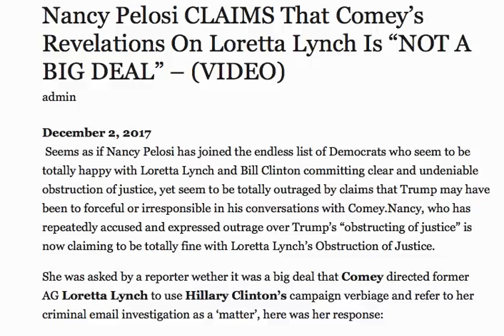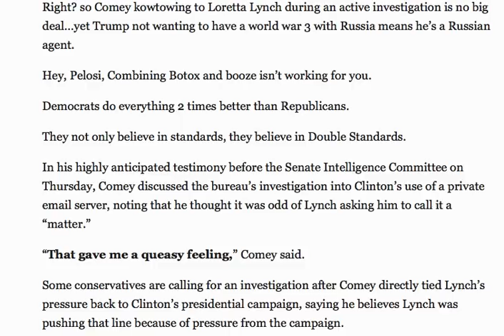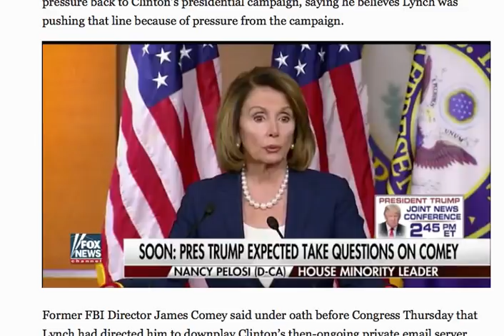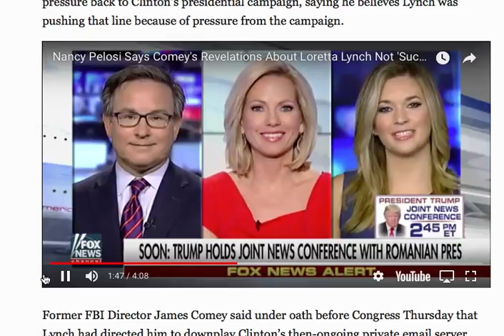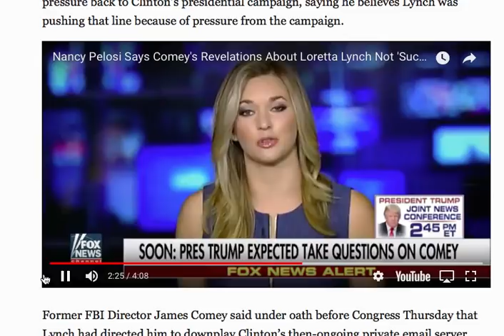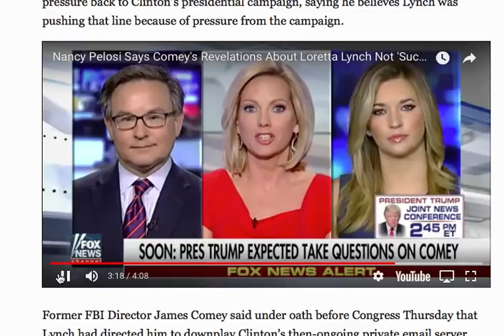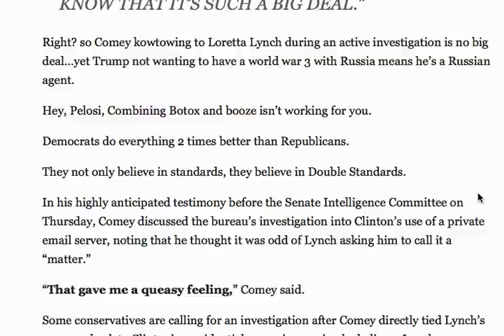NANCY PELOSI CLAIMS THAT COMEY'S REVALATIONS ON LORETTA LYNCH IS "NOT A BIG DEAL"!